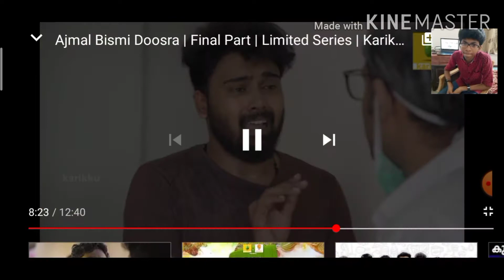Doosra kiduki thimarthu kalakki👍👍😁😁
LOW OF ARMY